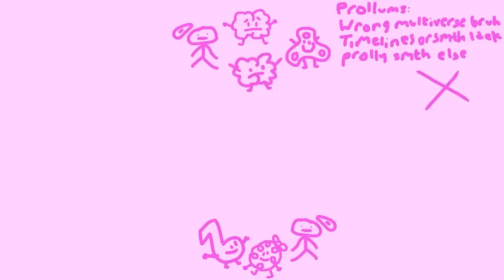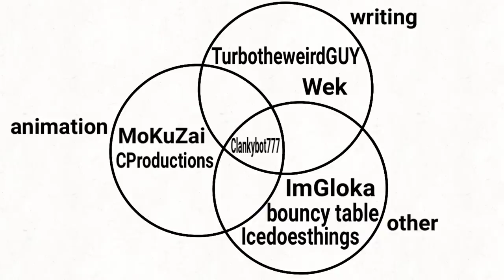Object Cringe 18: Not My Brainy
goodsonas recommended by:
anxiety by jerboarat
angery by bugsy_y
love by gravey_fan
ok by wek
sad by green ornament
creative by tamakou
thala by tabby